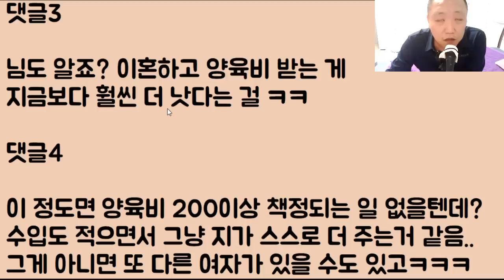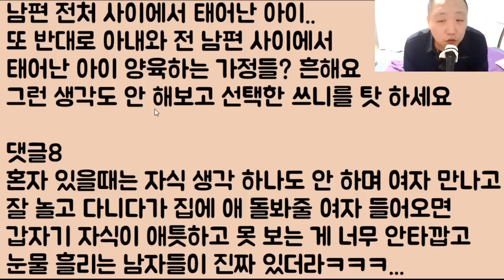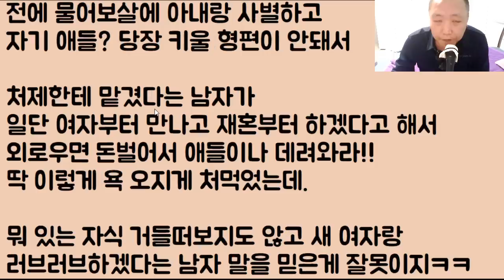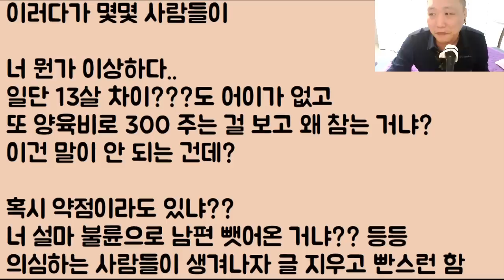[그럼 그렇지?ㅋㅋ] 딴 여자가 버린 똥 작대기를 비싸고 좋은 보석인 줄 알고 헤헤~ 이거 좋아~ 줍줍 했다가 인생이 완전 망해버렸어요ㅠㅠ 했는데.. 핵 반전??